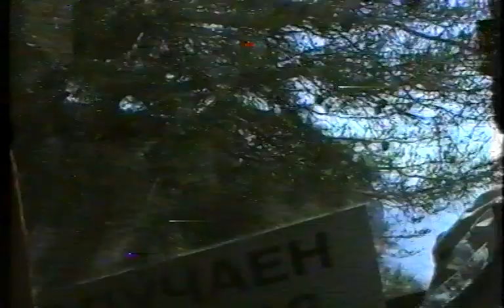Екскурзия в Гърция (о. Тазос) - 08.05.2005 г. 2-2